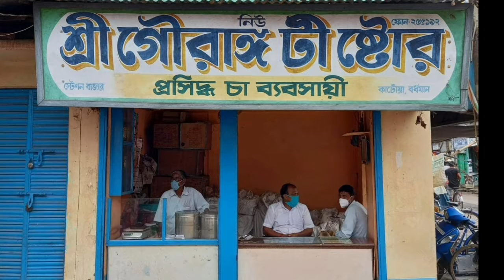Uthkrsho Bangla Prokolpo er Madhyome Mohilader Selai Trening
উৎকর্ষ বাংলা প্রকল্পের মাধ্যমে মহিলাদের সেলাই ট্রেনিং